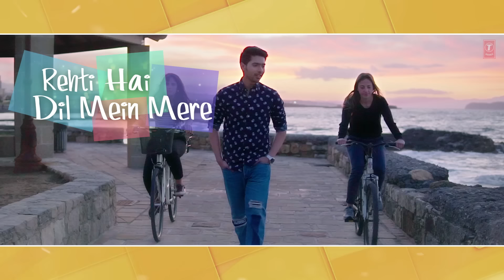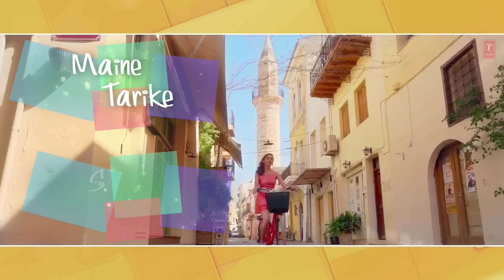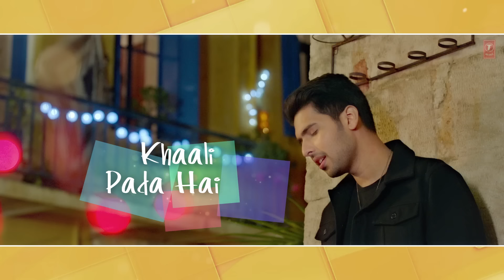Ghar Se Nikalte Hi Video Song With Lyrics | Amaal Mallik Feat. Armaan Malik | Bhushan Kumar | Angel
Ghar Se Nikalte Hi Video With Lyrics | "Ghar Se Nikalte Hi Lyrical" | Armaan Malik New Songs

Gulshan Kumar and T-Series present Bhushan Kumar's "Ghar Se Nikalte Hi" lyrical video song, composed and Reprised by Amaal Mallik, sung by Armaan Malik, Directed by Charit Desai Lyrics by Kunaal Vermaa feat. Angel.

Set as Caller Tune:
Set "Ghar Se Nikalte Hi" as your caller tune -SMS GHNK1 To 54646
Set "Ghar Se Nikalte Hi - Uski Gali" as your caller tune - SMS GHNK2 To 54646 To 54646
Set "Ghar Se Nikalte Hi - Kal Jo Mile" as your caller tune - SMS GHNK3 To 54646
Song - "Ghar Se Nikalte Hi"
Singer - Armaan Malik
Music Composed & Reprised By - Amaal Mallik
Lyrics - Kunaal Vermaa
Directed By - Charit Desai

*Song Adapted From The Original Song Ghar Se Nikalte Hi
Composed By Rajesh Roshan,
Sung By Udit Narayan & Penned By Javed Akhtar.

MUSIC TEAM
Song Programmed By - Abhijit Vaghani & Amaal Mallik.
All Live Instruments Arranged & Produced By - Amaal Mallik.
Song Mixed & Mastered By -  Eric Pillai.
Backing Vocals Performed By - Suzanne D'mello.
Live Guitars - Ankur Mukherjee.
Live Flute- Paras Nath.
Live Rhythms & Percussions Conducted & Performed  By - Dipesh Varma.
Live Dholaks - Navin Sharma.
Live Bass - Roland Fernandes.
Song Recorded By
Rahul Sharma, AMV Studio, Mumbai.
Vocals Recorded At Amaal Mallik Studios.
Music Assistants : Krish Trivedi, Zaiyd Patni, Shishir Samant,Yash Narvekar, Ankush Bhardwaj, Vivek Bharti, Gaurav Sanghvi, Anvay Patil, Rujul Deolikar.
Mix Assistants : Michael Edwin Pillai & Amjad Khan.

Director of Photography: Sunita Radia
Editor: Manan Sagar
President Digital &Legal: Neeraj Kalyan
Senior Vice President Films: Shiv Chanana
Vice President Creative: Anjali Bhushan
Music Supervisor: Shivam Chanana.
A & R Team: Raj Chanana, Sonal Chawla & Vivin Sachdeva
Marketing Team: Bhavesh Bhanushali, Pooja Vora, Rajendram Akula
Branding: Yesha Shah
Di & VFX: Post House
Operator Codes:
1.Ghar Se Nikalte Hi

2.Ghar Se Nikalte Hi - Uski Gali
BSNL (South / East) Subscribers sms BT BSNL (South / East) Subscribers sms BT 10402758 To 56700 To 56700
BSNL (North / West) Subscribers sms BT BSNL (North / West) Subscribers sms BT 7053886 To 56700 To 56700
Virgin Subscribers sms Virgin Subscribers sms TT 10402758 To 58475 To 58475

3.Ghar Se Nikalte Hi - Kal Jo Mile